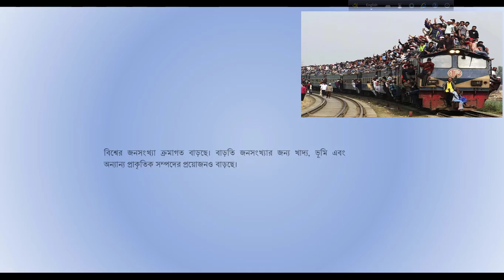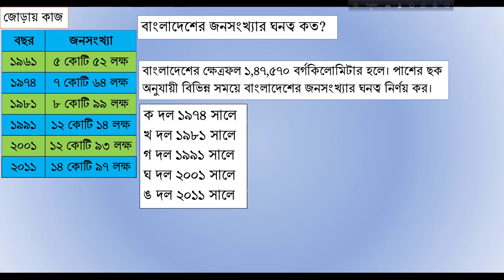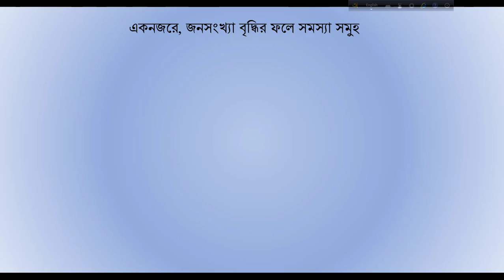জনসংখ্যা ও প্রাকৃতিক পরিবেশ।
পঞ্চম শ্রেণি